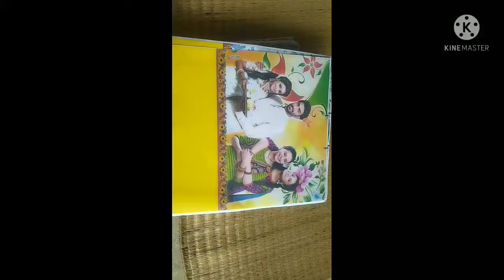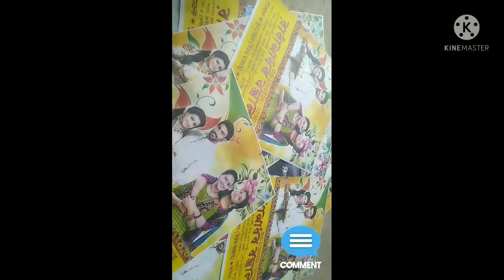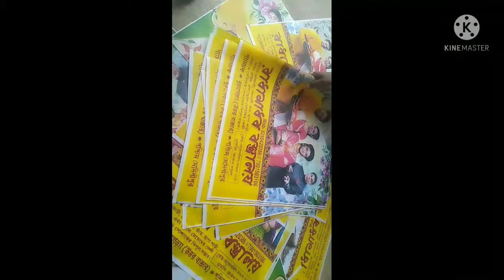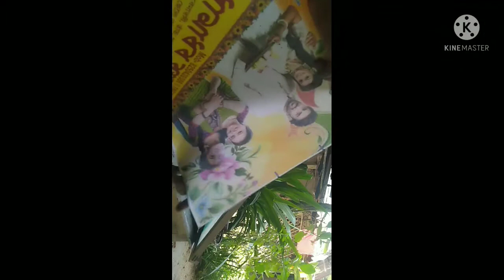Bag printing digital bag print# screen printing ব্যাগ প্রিন্ট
bag print
digital bag print
normal bag print
screen printing
card printing
non oven bag printing